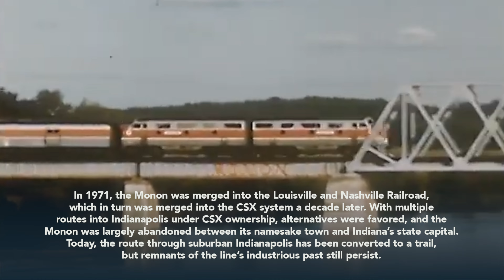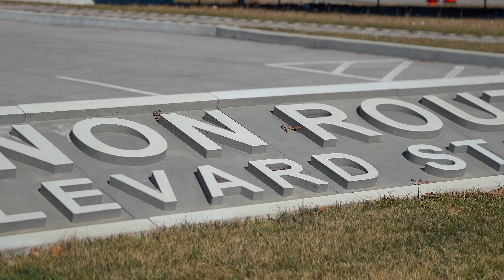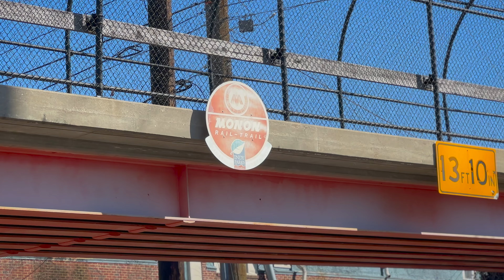Remains of the Monon in Indianapolis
Known as Indiana's railroad, the Monon operated the shortest (by mileage) mainline between Indianapolis and Chicago. However, due to various factors, it was never a popular route for freight and survived primarily on passenger services. When passenger operations on the Monon ended in 1959, the route gradually declined. When the Monon was merged into the L&N in the early 70s, it was seen as a duplicate to more profitable lines and was abandoned in segments, with the trackage through Indianapolis finally being cut from the CSX system in 1984. The route is now a rail trail, but retains much of its Monon heritage and infrastructure.